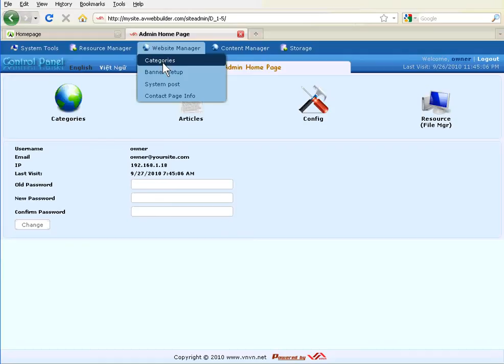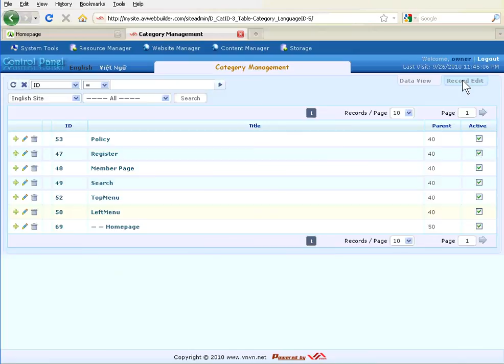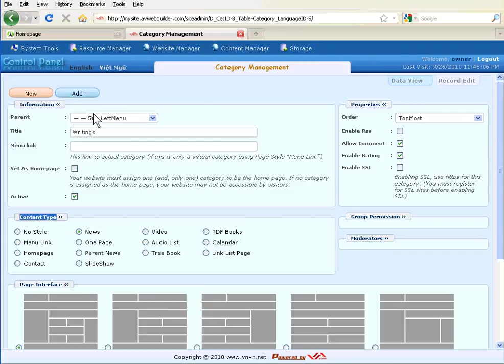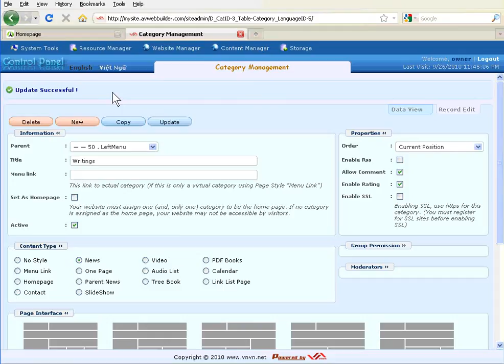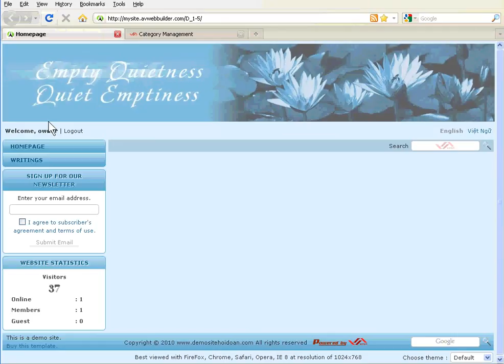Hướng dẫn tự làm website part 3 - Thêm danh mục